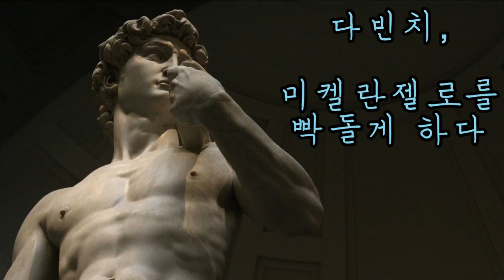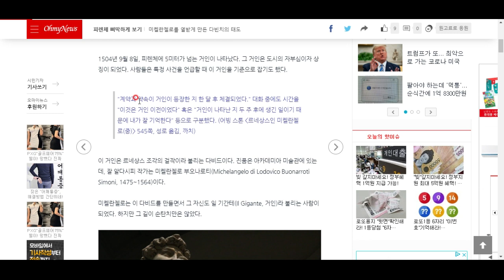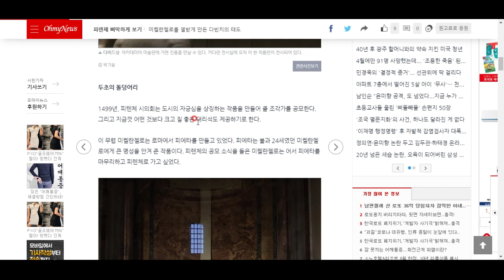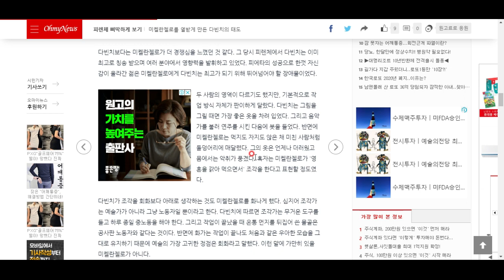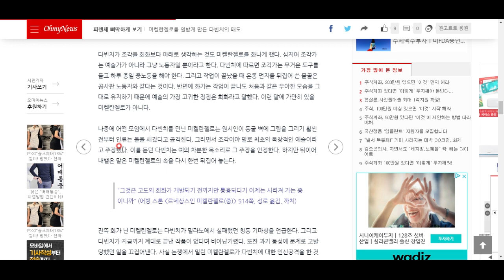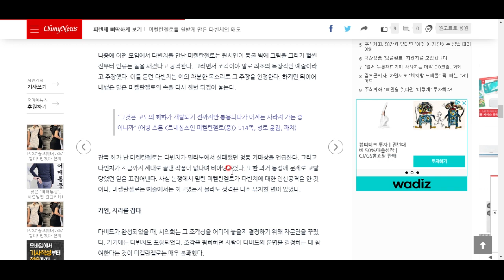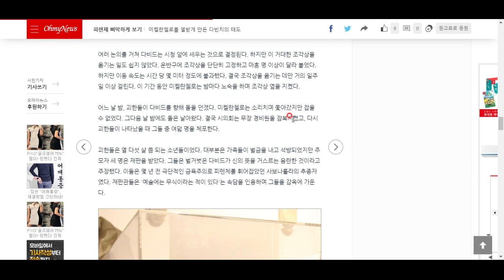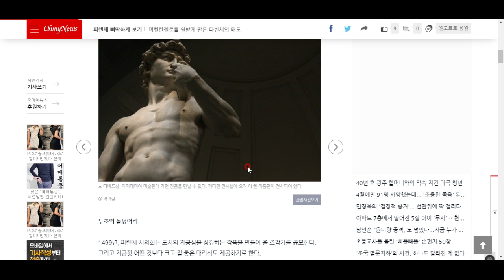레오나르도 다빈치 VS 미켈란젤로!!!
레오나르도 다빈치, 미켈란젤로를 화나게 하다! 도대체 왜???